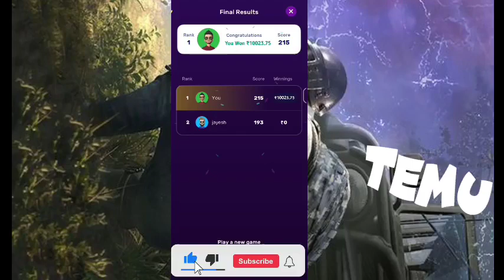Temu Method Temu Hack Temu Glitch free money free stuff Temu gift hack make money online temu hack